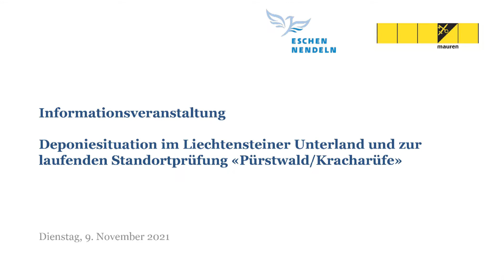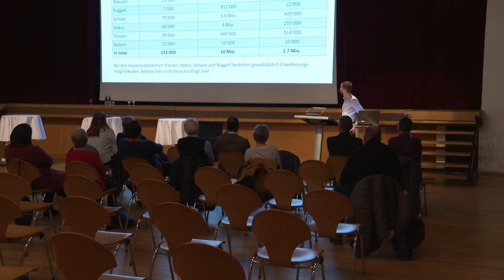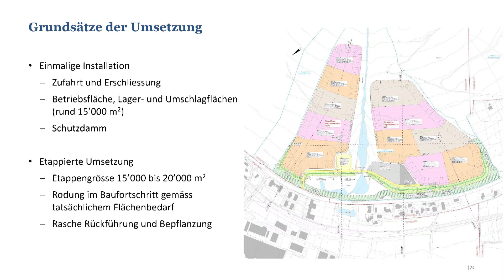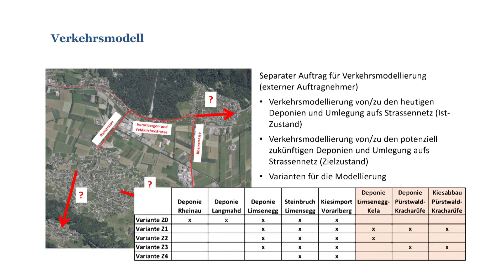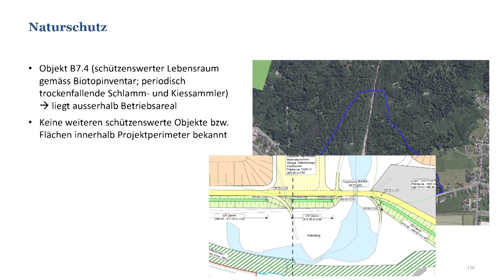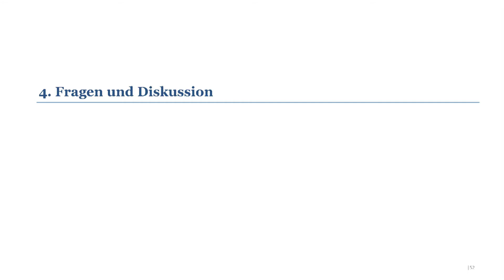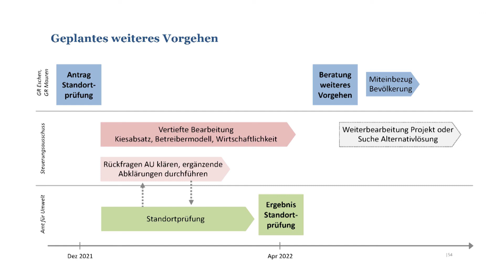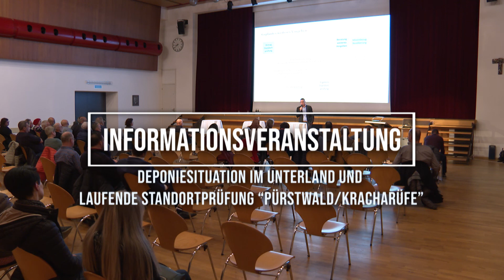Deponiesituation Unterland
Informationsveranstaltung Deponiesituation im Liechtensteiner Unterland und zur laufenden Standortprüfung "Pürstwald/Kracharüfe" am 9. November 2021 im Gemeindesaal Eschen.